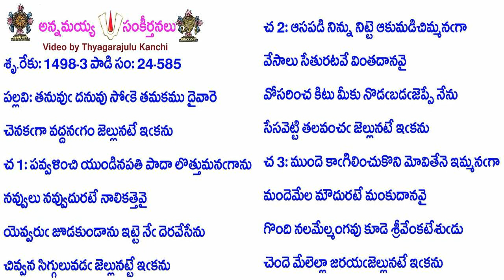Book24-Song585-12070-తనువుఁ దనువు సోఁకె తమకము దైవారె-tanuvum̐ danuvu sōm̐ke tamakamu daivāre